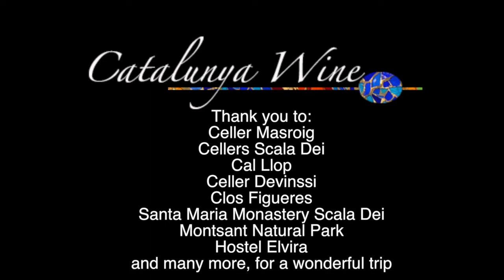Priorat Wine Trip Highlights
The highlights of Catalunya Wine's trip to Priorat